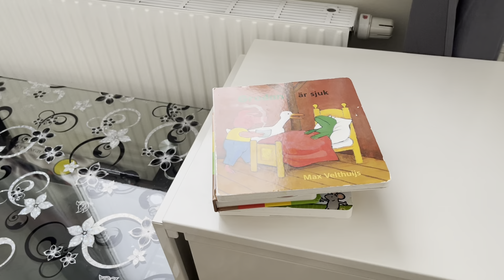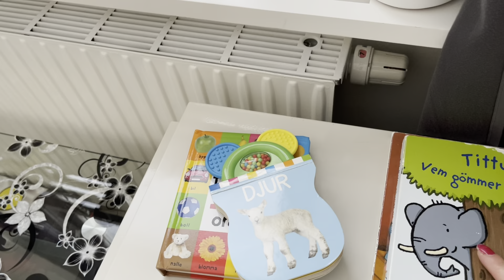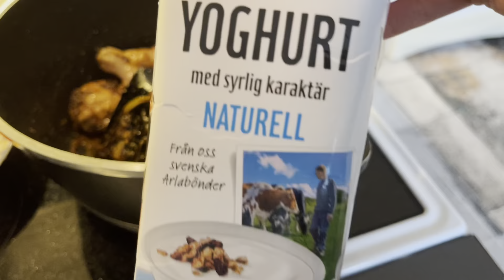Deep Cleaning day🧹- ولاگ پاک کاری خانه و آشپزی چکن سندهی بريانی🤤🥘- Chicken Sindhi Biryani!!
Sallam dosta khosh amadin da new vlog 🙂
Umid munum jor sehatmand sar hal bashin da har jai dunya ki astayn.